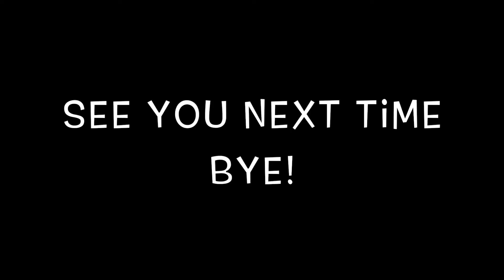Skyblock Episode 3 Grinding For The Bazaar And Jerry's Workshop!!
Episode 3 In The Hypixel Skyblock Series!!